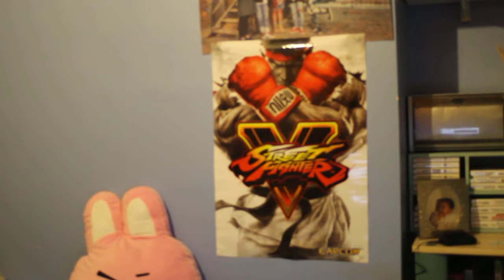N Fate Performence reaction